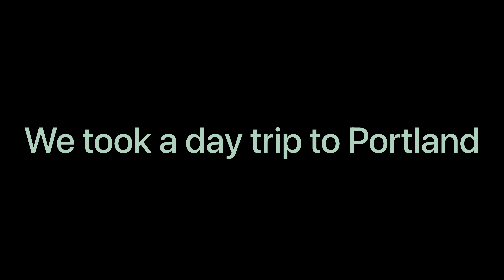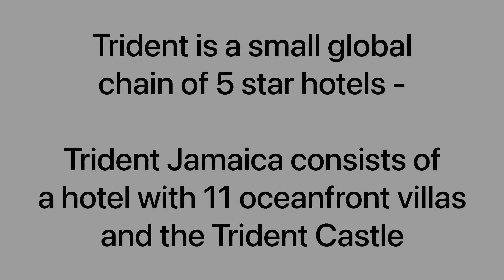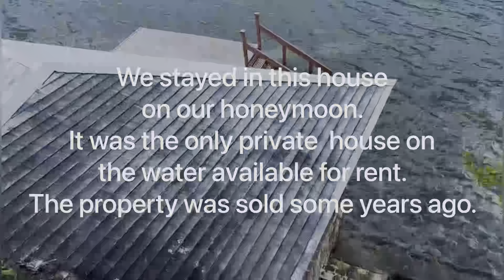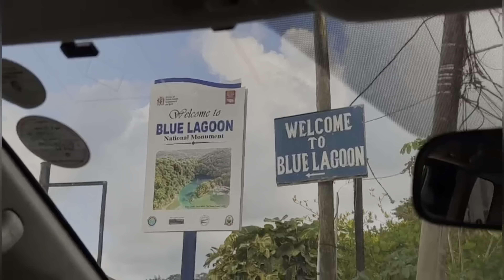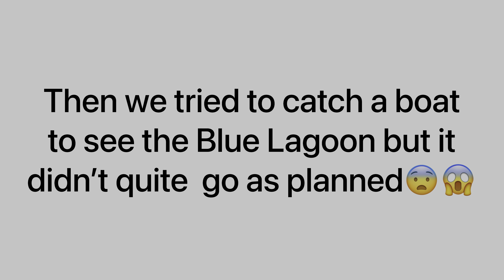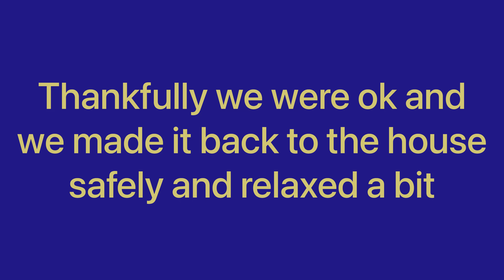Jamaica Vacation Vlog - Blue Hole, St Mary, Portland and the boat ride from hell👀😫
Still on vacation in Jamaica, we took a day trip to Portland. We had great time. However, our boat ride to the Blue Lagoon was a disaster.

00:28 Island Gully Falls - Blue Hole
08:49 Heading to Portland
13:11 Trident Hotel
15:33 Monkey Island
23:37 Boston Jerk Center
31:47 Winnifred Beach
36:22 Boat Ride Disaster